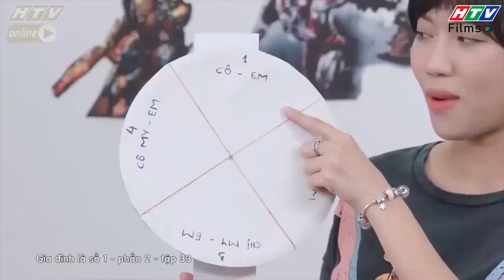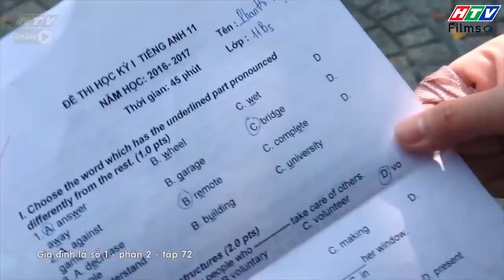Gia đình là số 1 Phần 2 | Diễm My chạnh lòng khi Trạng Nguyên chỉ hướng về Tâm Ý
00:00 Đón xem Sui Gia Hay Xui Gia
02:00 Đón xem Mẹ Trùm
04:00 Đón xem Gia Đình Là Số 1 Phần 2
06:00 Đón xem Bánh Mì Ông Màu Phần 2
08:00 Đón xem Mẹ Trùm